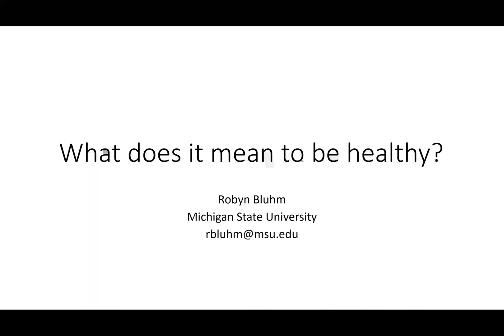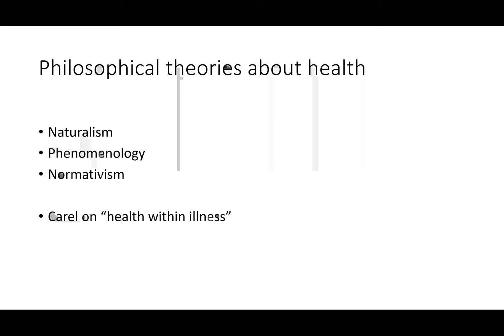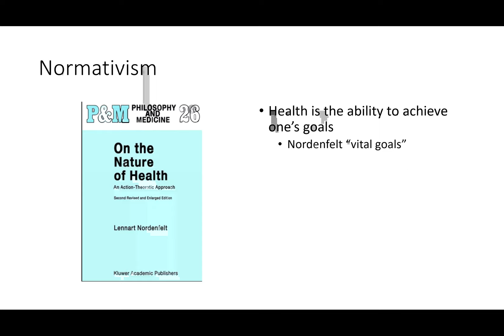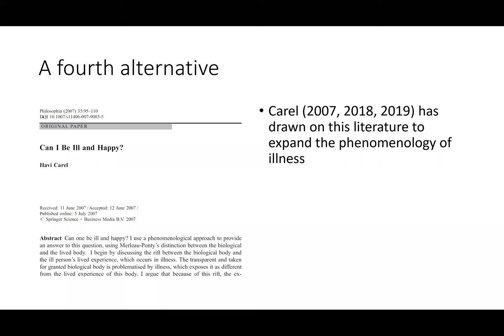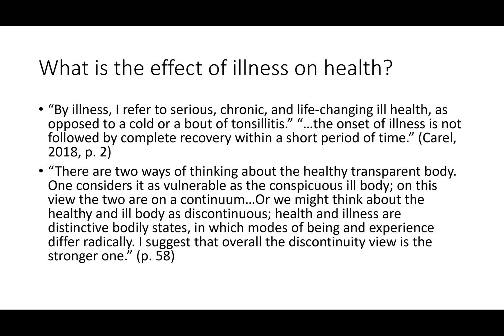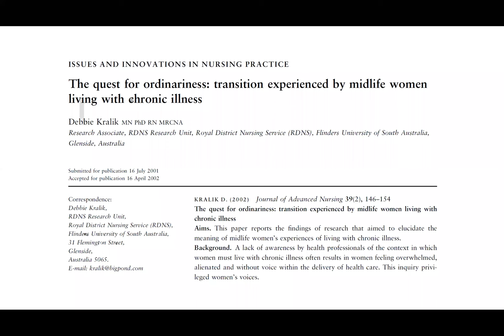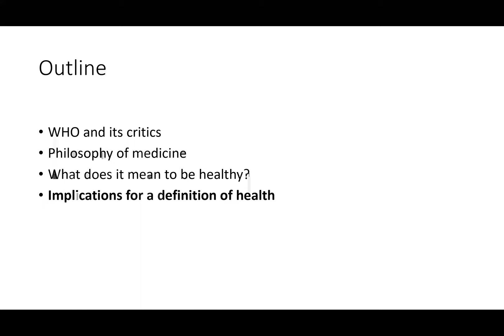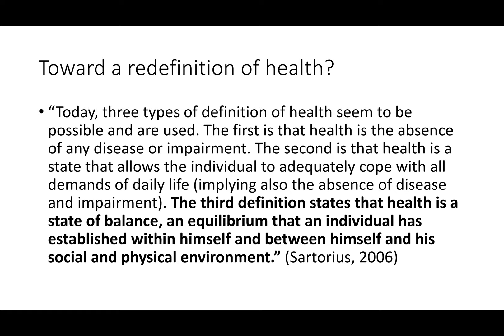2020 Annual Sowerby Lecture: Robyn Bluhm 'What does it mean to be healthy?'